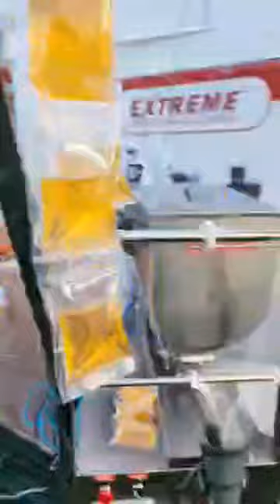Exhibition bhopal Agri EXPO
EXTREME PACKAGING MACHINES  is one of india’s Leading Company for Importer, supplier & dealer of Packaging Machine’s & Packaging Material’s . We Extreme packaging machines are  Deal’s in extensive range of  Following Product’s like-

Odisha Puducherry (UT) Punjab Rajasthan Sikkim Tamil NaduTelangana Tripura Uttarakhand
Uttar Pradesh West Bengal Andaman and Nicobar Island (UT) Andhra Pradesh Arunachal Pradesh
Assam Bihar Chandigarh (UT)Chhattisgarh